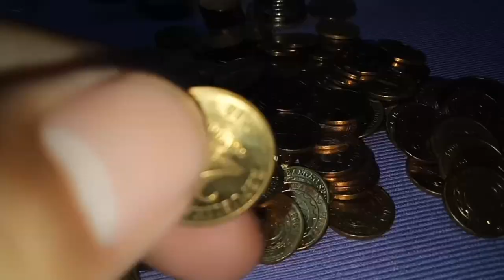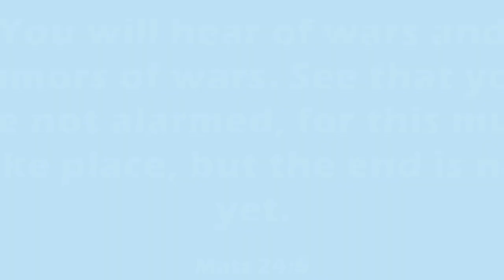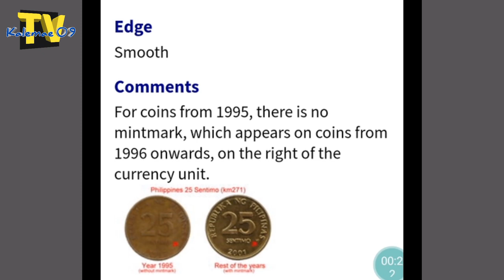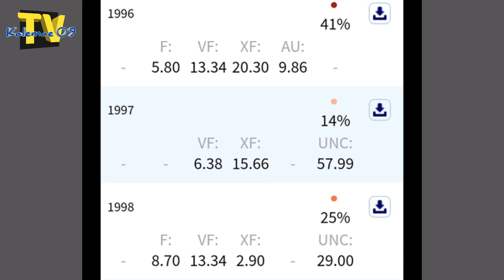500 to 1k rare silver color na 25 sentimos 1996 BSP coin | KAALAMAN